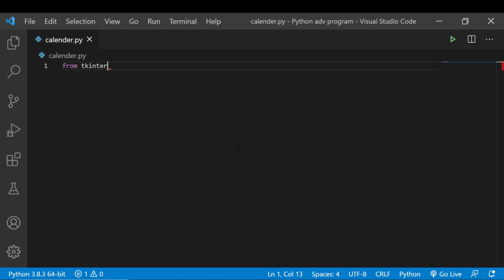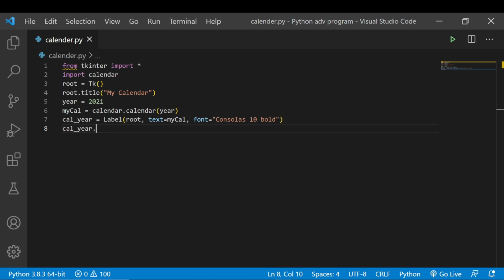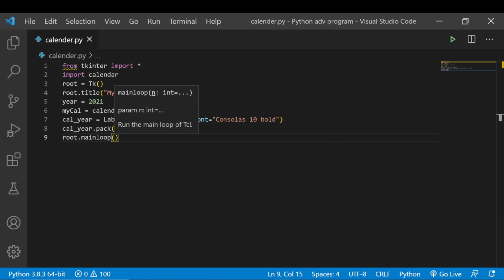Display Calendar Of Any Year Using Python | Python GUI Coding | Learnonpy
In this video I have shown how to display calendar of any year using python module tkinter and calendar.